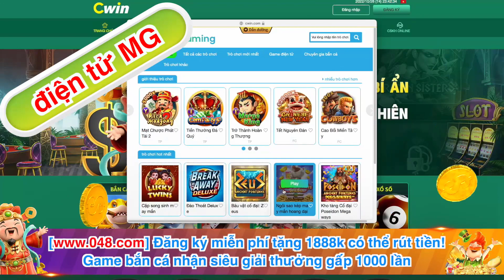Soi kèo Thụy Sĩ vs Cameroon 17h00 ngày 24/11/2022 - Lượt 1 Bảng G World Cup 2022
thuysivscameroon soikeobongdahomnay soikeowworldcup2022 ssoikeothuysi soikeocameroon keonhacai tylekeo88 keobongdahomnay | soi kèo world cup 2022, soi kèo wc tối nay, soi kèo thụy sĩ, soi kèo cameroon, nhận định kèo thụy sĩ vs cameroon, trực tiếp thụy sĩ vs cameroon

Miễn trừ trách nhiệm:
1. Khi chơi game casino hay kèo cá cược bóng đá thì đó là sự tự nguyện của người chơi.
2. Tại một số nước có quy định cấm hình thức chơi các cược. Người chơi (Quý khách) cần phải nắm rõ thông tin tại nước sở tại. Người chơi (quý khách) tự chịu trách nhiệm về những hành động và quyết định của mình.
3. Luôn tuân thủ các điều luật pháp khi sử dụng dịch vụ tại chúng tôi.
4. Không chịu trách nhiệm về website nhà cái cuối bị bảo hành, không truy cập được.